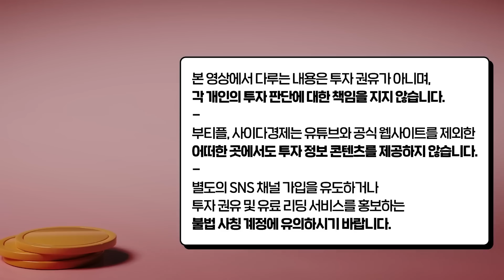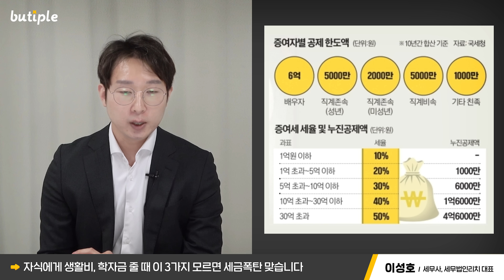현금증여 이렇게 하세요. 평생 세금 0원입니다 | 이성호 세무사 1부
00:56 자식에게 생활비, 학자금 줄 때 이 3가지 모르면 세금폭탄 맞습니다
05:25 현금증여 이렇게 하세요. 평생 세금 0원입니다

▶[날마다 젊어지는 처방전] 온라인 서점 구매 링크